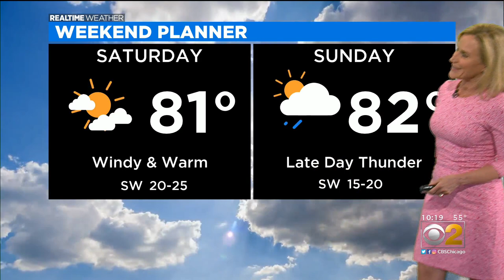Chicago Weather: Cooler By The Lake On Friday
CBS 2 Meteorologist Mary Kay Kleist has your 10 p.m. RealTime Weather forecast for Thursday, April 29, 2021.